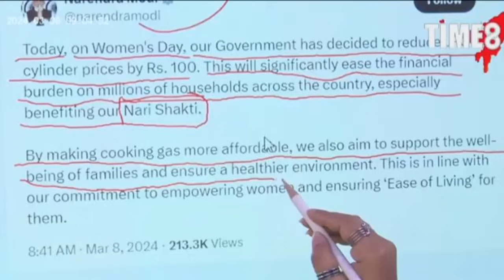09 March Assamese News।। Today Assamese News ।। Top Assamese News ।। Open Demat Account ।। TKMIND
09 March Assamese News।। Today Assamese News ।। Top Assamese News ।।  Demat Account ।। TKMIND